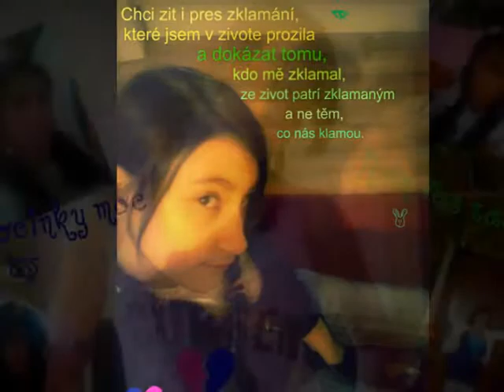Best z liberce